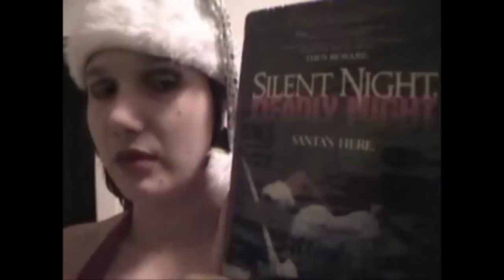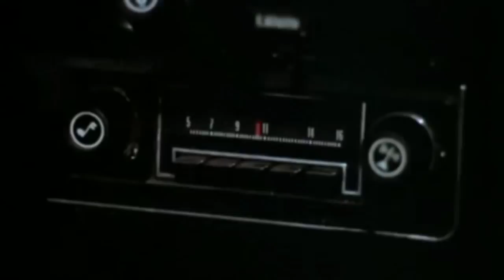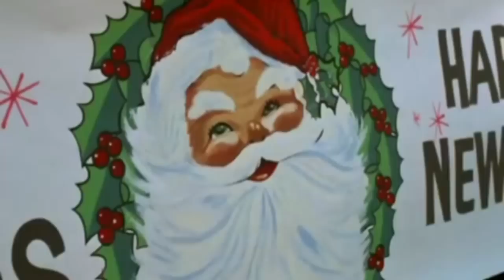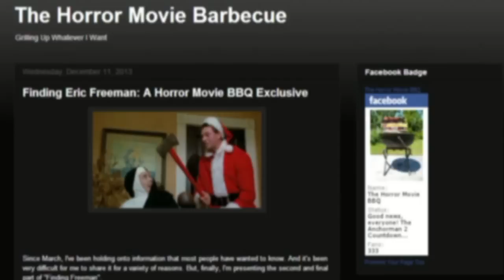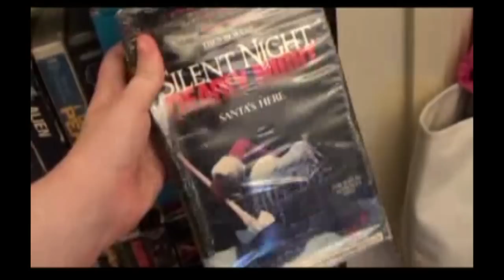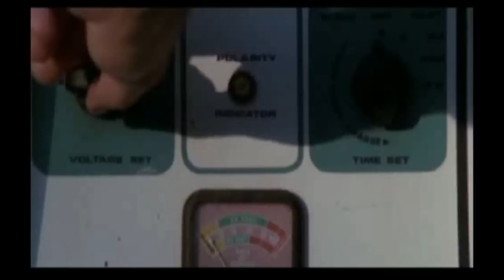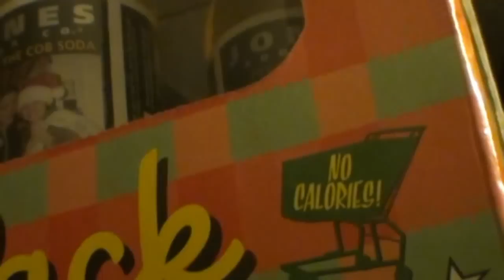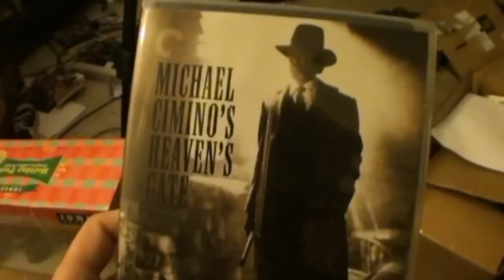Silent Night Deadly Night, Parts 1, 2 & 3 - The Best of The Cinema Snob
Originally aired: 12/19/2013, 12/17/2010, 12/4/2012; The Cinema Snob reviews Silent Night Deadly Night Part 1, Part 2 (29:30), and Part 3 (47:44).